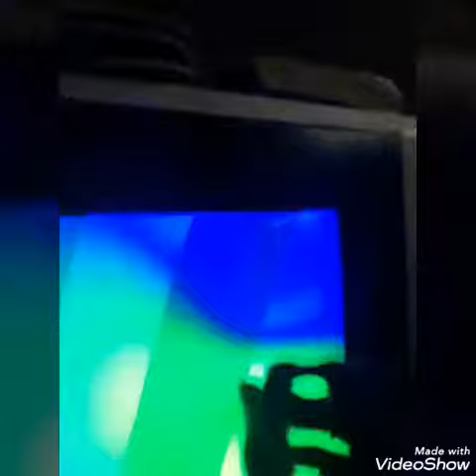Removeing Old T.V screen effect